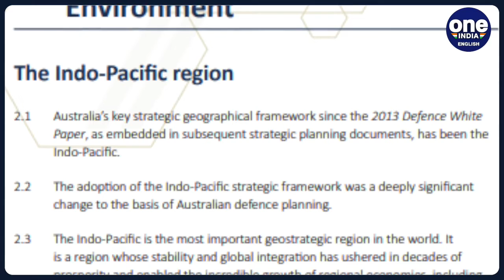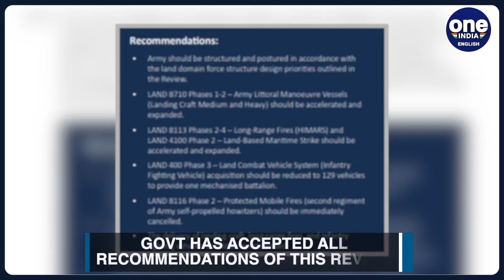Australia releases declassifed version of new 'Defence Strategic Review' | Oneindia News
Australia has released a declassified version of its new ‘Defence Strategic Review’ today. The review lays the foundation for the biggest shake-up to the nation’s military in decades. It has become the second nation after Japan to recast, review and re-launch its operational doctrine strategy for its armed forces. This strategic review is the most comprehensive overhaul of the Australian Defence Force since 1945.